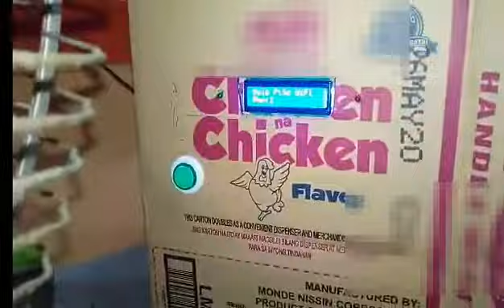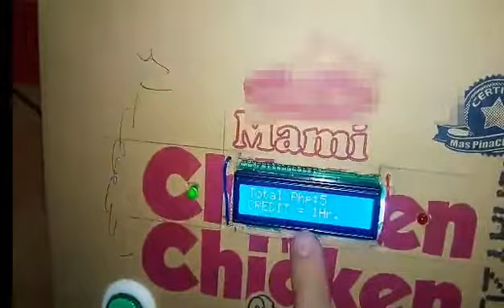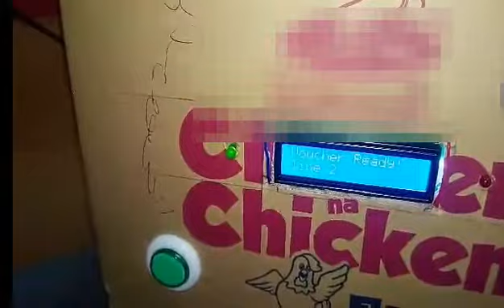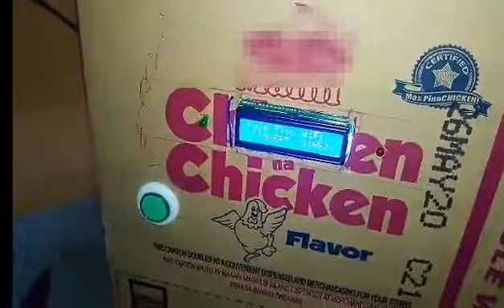Testing. Integrated codes. (LCD,SD Card,Coin Slot and Push Button)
Testing Push Button, LCD, SD Card and Coin slot.

Budget Meal Piso WiFi Feasiblity Project Timeline:

1. Part: 1 Programming basic using Tinkercad. Preparation and simulation.

2. Part: 2 Unboxing of equipment. Push Button and Led coding for Arduino Testing.

3. Part: 3 Wiring Diagram of LCD w/ i2c to Arduino Uno. Codes application from Part 1

4. Testing of Integrated codes (LCD,SD Card,Coin Slot and Push Button).

5. Turning a P250 Pisonet Box into Piso WiFi Box.

6. Testing Warning Indicator if Vendo Run out of Voucher.

Para po mas madali nyong masubaybayan ang ating mga project  :)